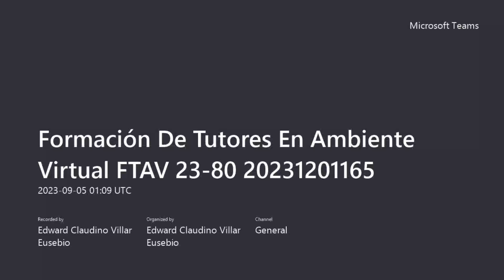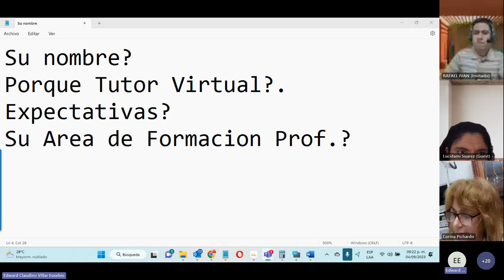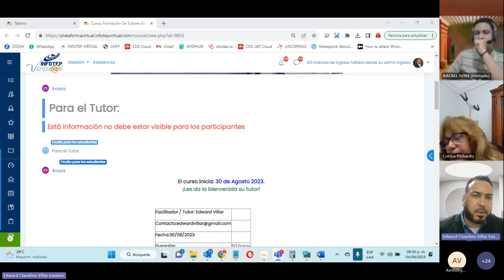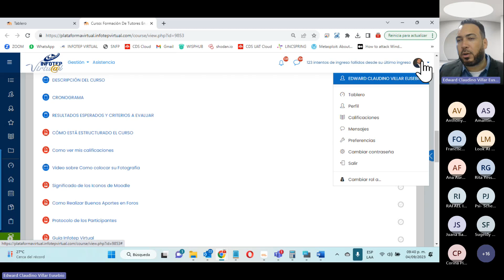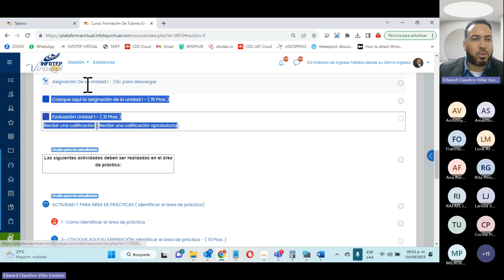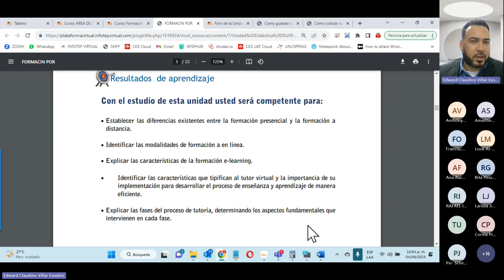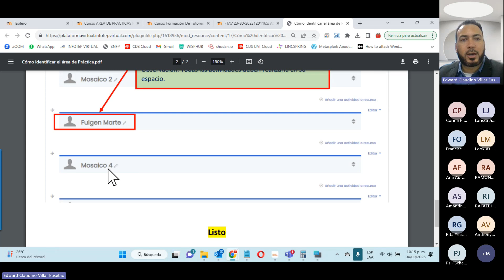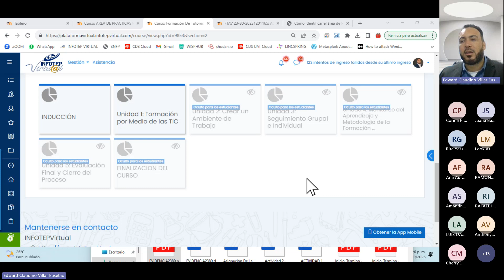Unidad 1: Formación por Medio de las TIC - 04/09/23